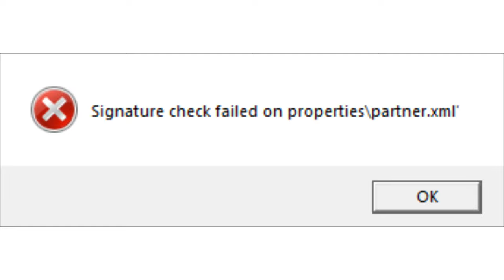99 Gatling Pea vs 999 Gargantuar vs Dr. Zomboss - Plants vs Zombies Hack